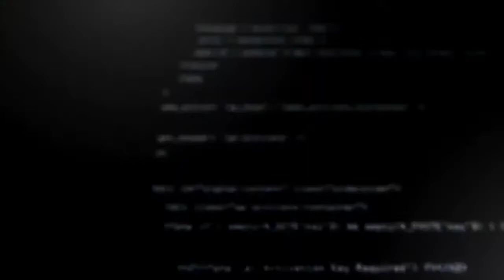El regreso de Richard Stallman, con Alberto Luebbert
Hoy vamos a platicar de un tema difícil y escabroso, el regreso de Richard Stallman, activista y fundador del movimiento del software libre, del sistema operativo GNU y de la Free Software Foundation (Fundación para el Software Libre) y para ello, nos acompaña el señor Alberto Luebbert.

CREADORES DIGITALES